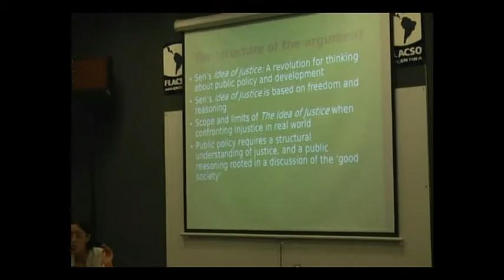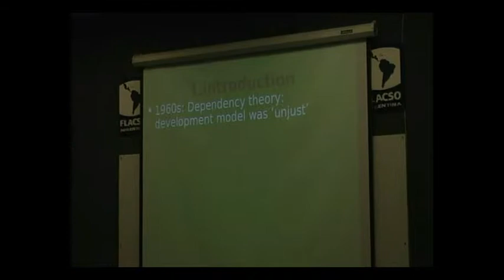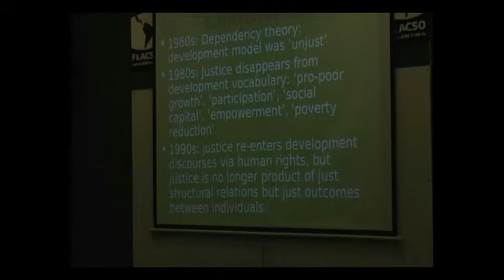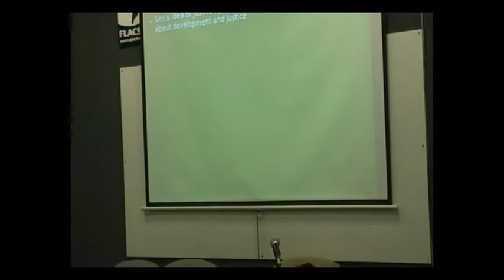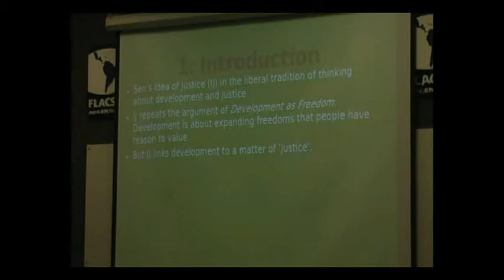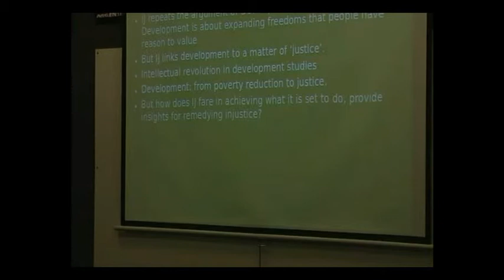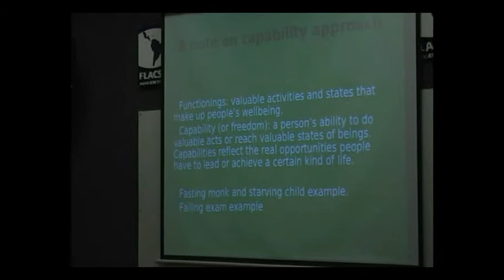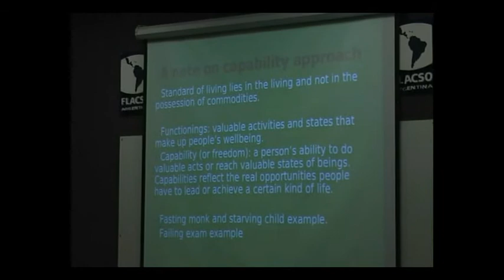Conferencia de Séverine Deneulin (Parte 1) -- Posgrado en Desarrollo Humano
Expositora: Séverine Deneulin (Center for Development Studies -- University of Bath)

Taller de Integración Nº 3
2010